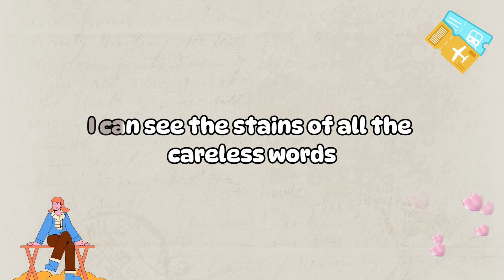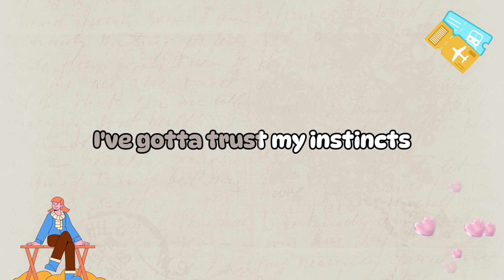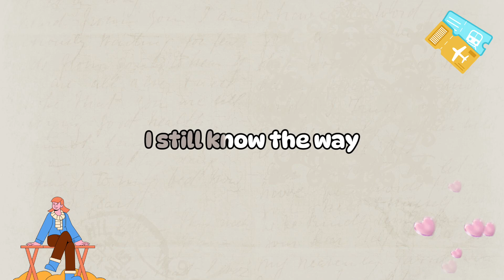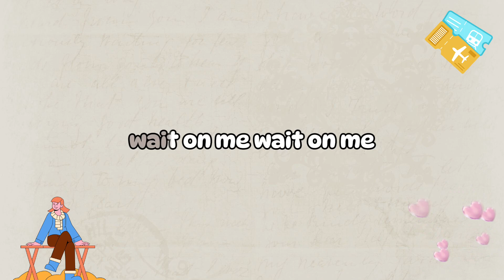Reed Pittman - Wait On Me (Ost Harus Kawin)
Reed Pittman - Wait On Me

we do not intend to infringe any artist or label copyrights. if you want to remove a song that you own on my channel please email me and i will respond within 24 hours or less.